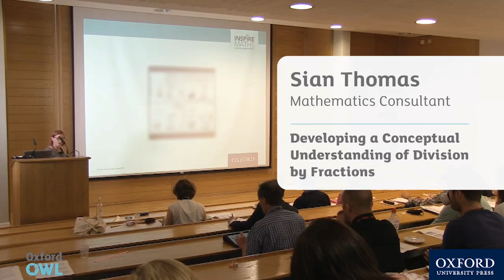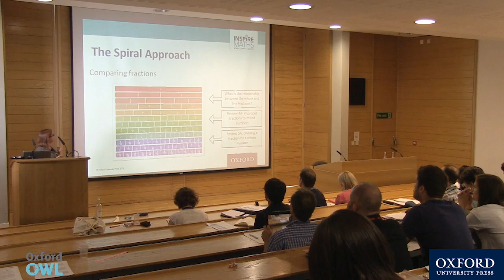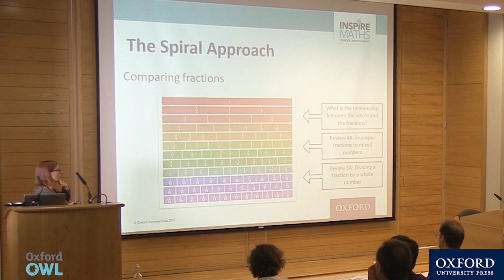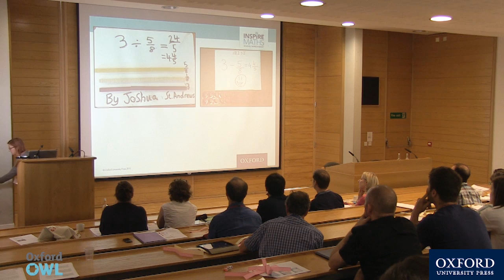Developing a Conceptual Understanding of Division by Fractions - Sian Thomas (Session)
‘The Singapore Approach: Raising the Bar in Mathematics’ was the theme explored at Oxford University Press’s International Maths Forum. In this session from the conference, Maths Consultant Sian Thomas explores the spiral approach to learning used in Singapore.

Browse our selection of free resources and videos from the day by registering free on Oxford Owl